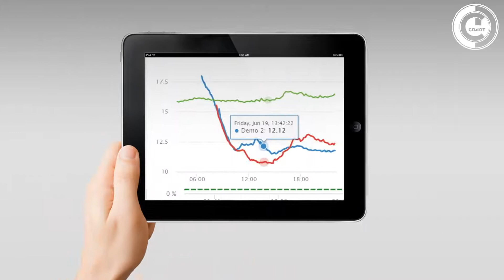Plataforma básica OT (One Trip)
Plataforma de visualización de datos de dispositivo reusable, basado en IoT y con conexión online. Monitorea temperatura y posición.